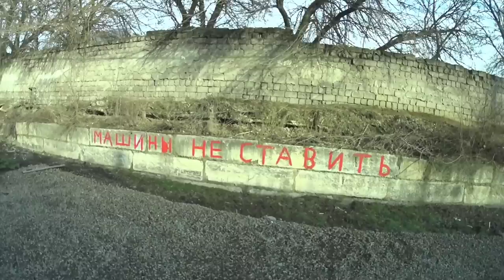А какой у вас расход и на какой машине ? Неделя моей жизни пропала